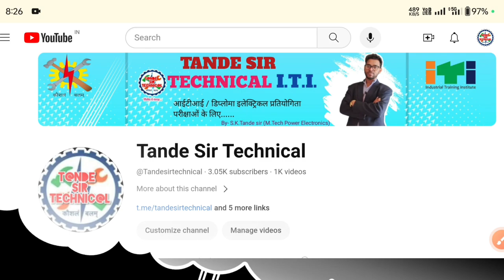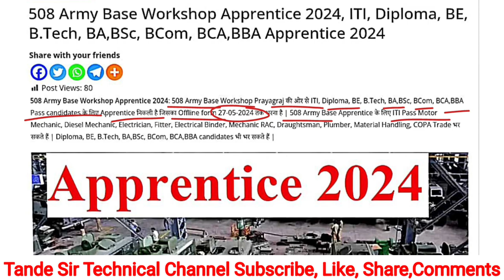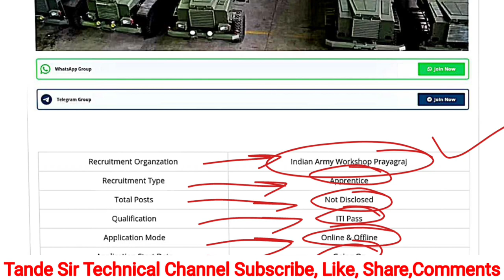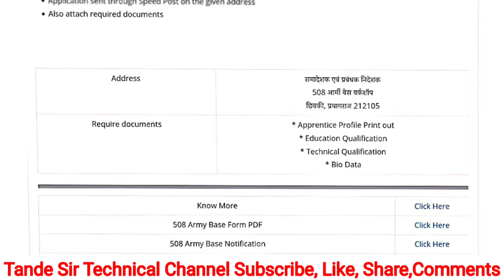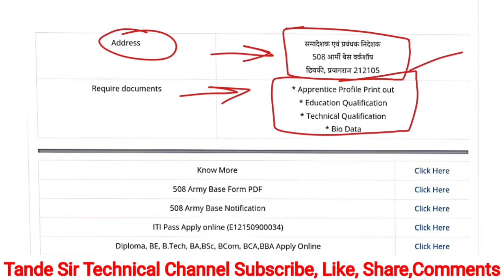आ गई Indian Army अप्रेंटिस भर्ती 2024, ITI, Diploma, B.Tech, BA, BSc, BCom, BBA,BCA Apprentice 2024